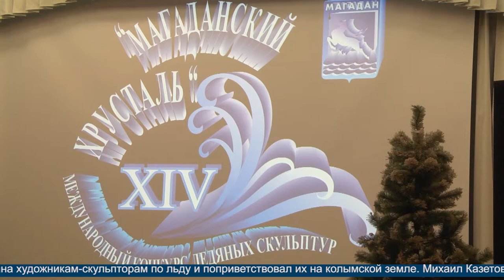Новости Магадана от 17 декабря 2020